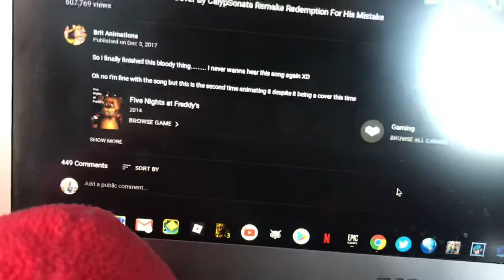Who is always like her